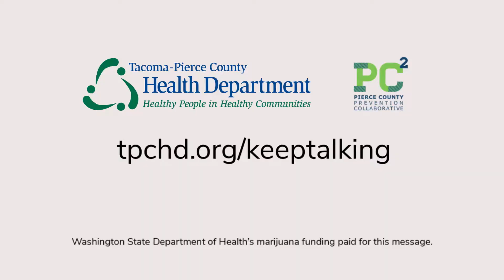Listen2YourSelfie: The Gym Masters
Marijuana can be a barrier for youth to be productive. Instead of turning to pot, listen to your selfie.

Video Transcript
Marijuana smoke has four times as much tar as tobacco. Not smoking allows me to train longer and harder.